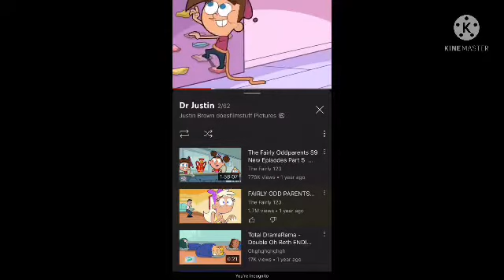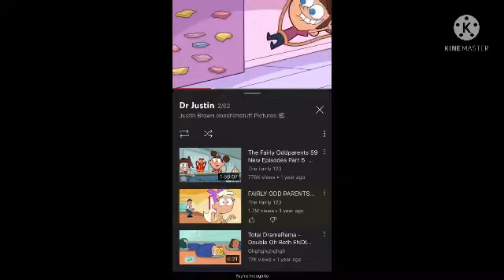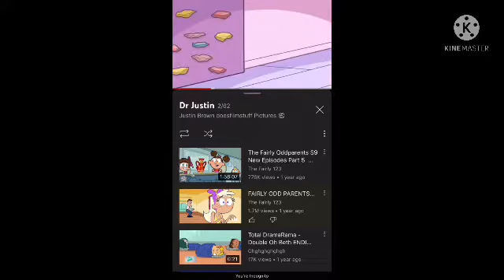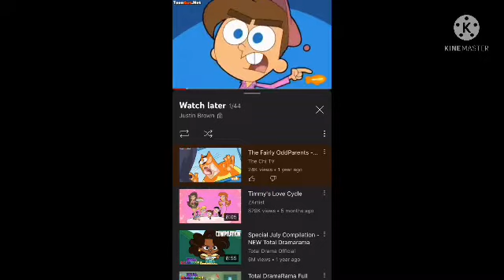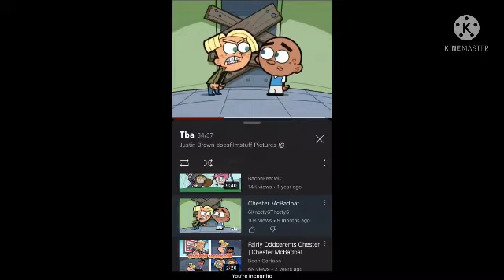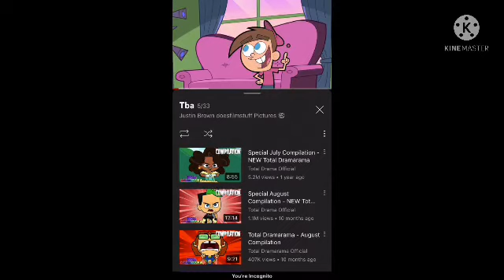Atlantis Lost Empire part 2 Timmy Museum plan